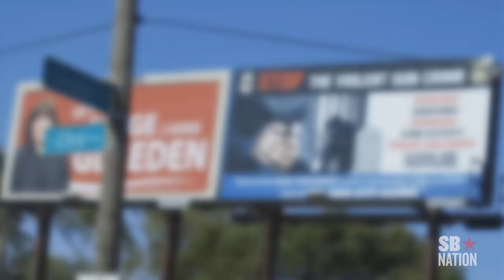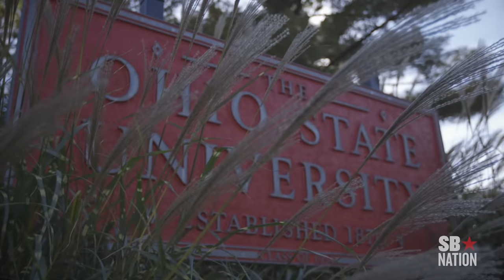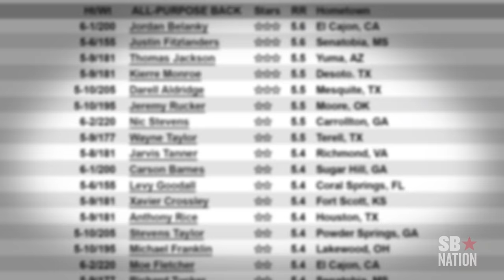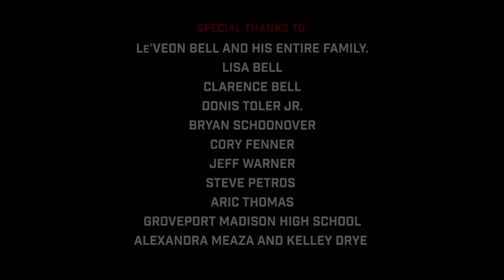The Le'Veon Bell Story - Origins, Episode 13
Le'Veon Bell and those close to him tell the story of his upbringing and the path he took in becoming an All-Pro running back in the NFL.